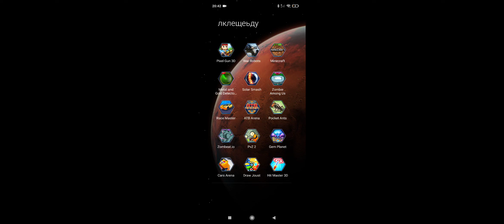25 вересня 2022 р.